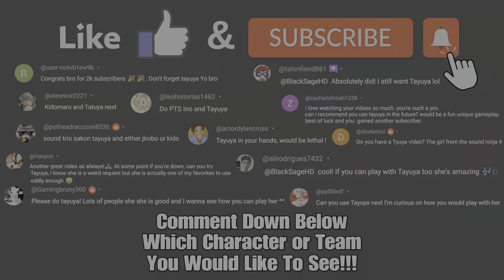KANKURO, CHIYO AND SASORI PUPPETEER EVERYONE!!! - Naruto X Boruto Ultimate Ninja Storm Connections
Puppets users (Kankuro, Chiyo and Sasori) are usually known to be hardest characters to control in the game, but once you find your strive with them they are the toughest to beat as well. To my knowledge they have become more combo heavy in Connections, but are pressured more because of the high speed matches of this game and the way supports work nowadays. Usually you choose one puppet character and build a solid team around them, but in this video I will be attempting to play well with all of them in a team. It will be a tough challenge, but I will do my best to make it to the end...

The team that I will be using in todays video contains the following characters: Kankuro (Fourth Great Ninja War), Chiyo (Shippuden, during the fight against Sasori) and Sasori of The Red Sand (Before the creation of the Akatsuki, during the fight against Konan).

Thanks to @roger2611ddt , @talonfiend861 , @alexnice2221 , @leohistorias1462 , @zachariahmah1258 , @potheadraccoon8536 , @actordylancross , @dontemcl , @Haoyori , @alirodrigues7432 , @Gamingbrony360 and @ay00wtf I will showcase these characters to you all, since I've been requested to play with them.

The next exciting entry in the STORM series, celebrating the 20th anniversary of Naruto's anime debut, releases 2023!
The game features new playable characters in addition to the 124 ninjas from past series! Plus, it connects key moments from the first four STORM entries into one game for the first time.

Play as Hagoromo Otsutsuki in DLC Pack 1, out 1/25 for NARUTO X BORUTO Ultimate Ninja STORM CONNECTIONS! Rain lightning down with Divine Thunder, Awaken with the Sword of Nunoboko, and bring a swift end to your enemy with a new Combination Secret Technique!

DLC Pack 1
•              Playable Character: Hagoromo Otsutsuki
•              Secret Combination Technique (Hagoromo x Indra x Ashura)
•              Matching Voice x 12
•              Ninja Info Card Image x 5

Play as Isshiki Otsutsuki in DLC Pack 2, out March 28 for NARUTO X BORUTO Ultimate Ninja STORM CONNECTIONS! Isshiki Otsutsuki is the master of using powerful hidden jutsu as well as taijutsu and ninjutsu!

Overwhelm opponents with a wide variety of attacks!

【DLC Pack 2 Content】
・Playable Character: Isshiki Otsutsuki
・Costume x 2

Kurenai Yuhi, the Enchanting Genjutsu User, Debuts as a Playable Character in DLC Pack 3! A Combination of Genjutsu and Taijutsu! Ninjutsu: "Evil Illusion: Lingering Phantom Blossom Jutsu". Ensnare and Strike Enemies! Secret Technique: "Evil Illusion: Tree Bind Death, Fleeting Flower"

Contents:
・Playable Character: Kurenai Yuhi
・Combination Secret Techniques Asuma Sarutobi + Kurenai Yuhi: "Evil Illusion: Tree Binding Wind Blade" Hashirama Senju + Ashura Otsutsuki + Naruto Uzumaki: "Six Paths: Shinsu Rasen Shuriken"
・Matching Voices (12)
・Ninja Info Card Images (5)

Along with the DLC Pack 3 release, there will be an update patch including game balance adjustments.